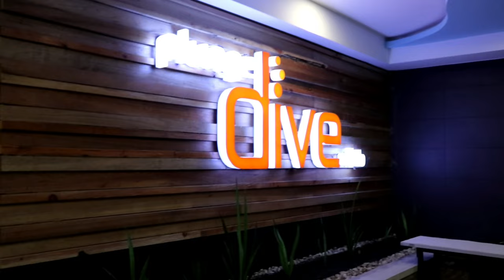Learning how to swim in a 15 ft pool! | Conquer your Fear Program - EASY SWIM PH ESS SWIMMING SCHOOL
Have you ever wanted to obtain that substance over form concept when it comes to swimming? Have you ever lost hope because you felt like it’s already too late to learn? Have you ever feared the waters that even just the thought of it makes you dread the idea of even being near a deep pool?

We know that feeling because we have been living with THAT for almost our entire life. Until today!

Kevin and I enrolled in a ‘Conquer your Fear’ Program by EASY SWIM PH ESS SWIMMING SCHOOL this month. This weekend had been our first among our three sessions. Only our first but we felt like improved and new swimmers already after a two hour session.

The program had been unbelievably easy to follow, sophisticated, informative and effective that for whatever they ensured to deliver, they exceedingly did! And their program can be availed at a very reasonable cost! The coaches taught us the lessons in a nonintimidating manner and they were the ones who first believed (even before we believed in ourselves) that we can definitely learn how to swim.

We are very pleased to promote their goal of obtaining a drown-free Philippines by reaching out to every Filipino and educating them with the right mindset with why it is extremely important to know how to swim – knowing the basic survival skills and its basic concepts.

Together, let’s improve our country in the swimming space by improving ourselves first. This could be your wisest investment this year – not only benefiting you now, but for a lifetime!